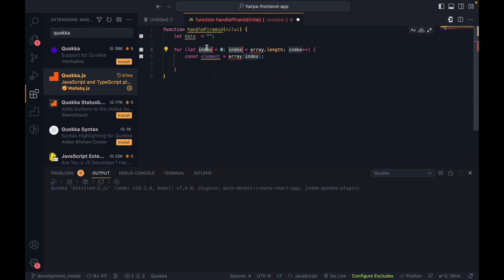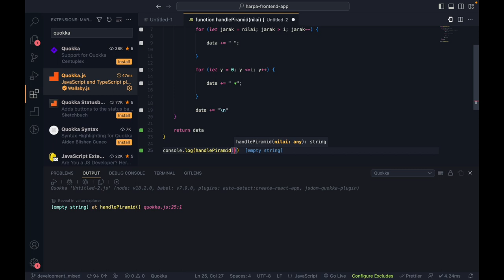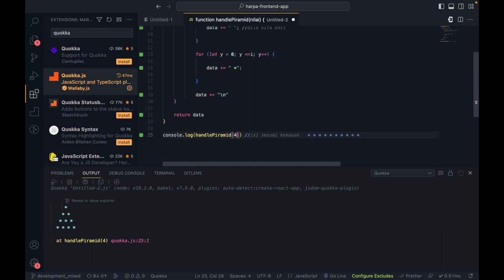Tugas Kuliah Pemrograman IT, Membuat Segitiga Piramid